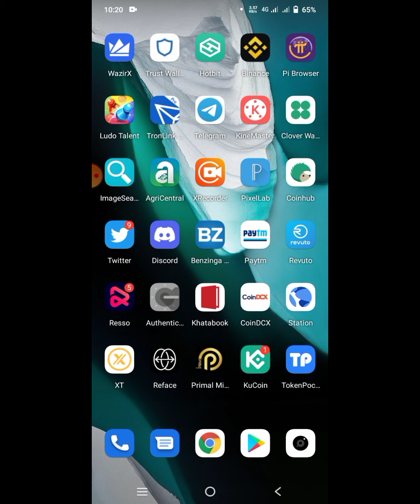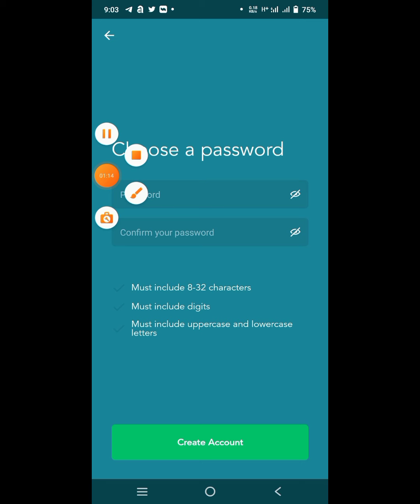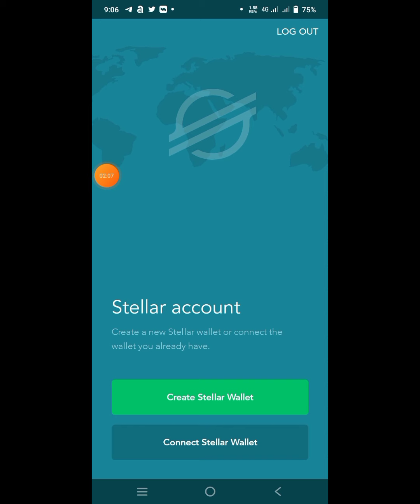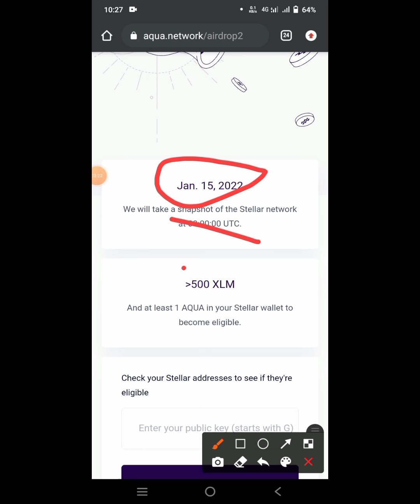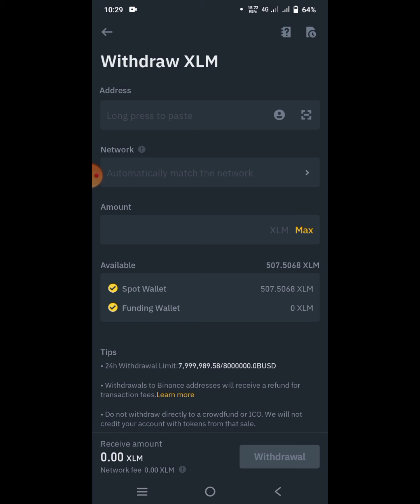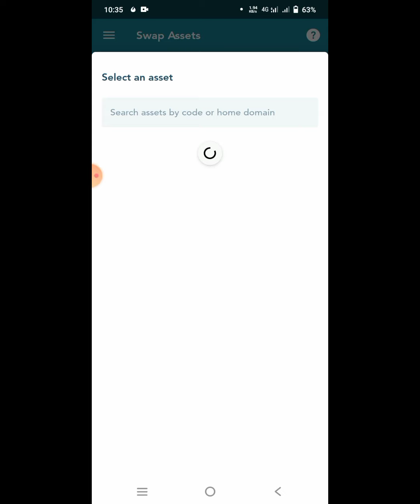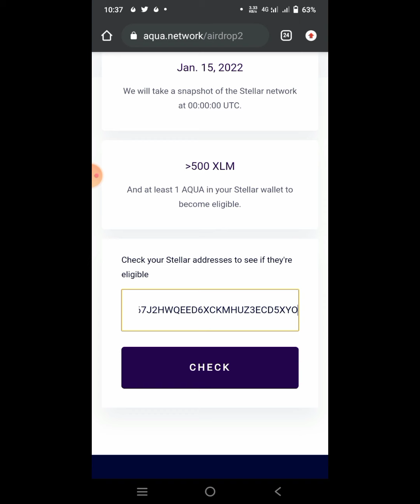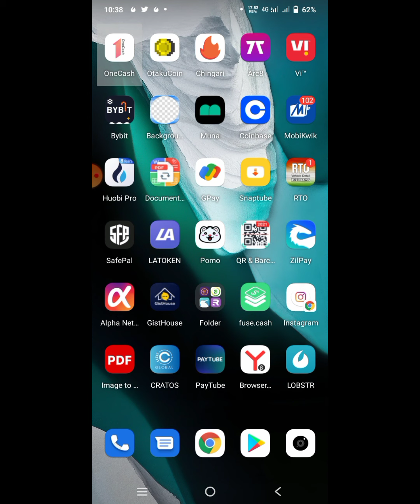Get 70$ free per month aqua airdrop || today new airdrop ( Aqua ) by XLM